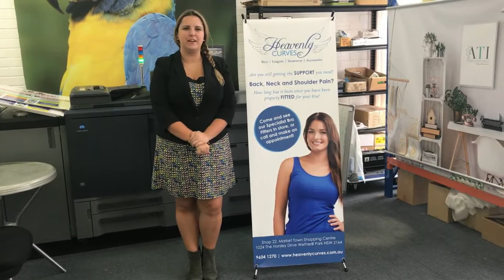What's New @ Minuteman Press Condell Park Volume 2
This month we are highlighting: backdrop banners, construction signage & x-banners.